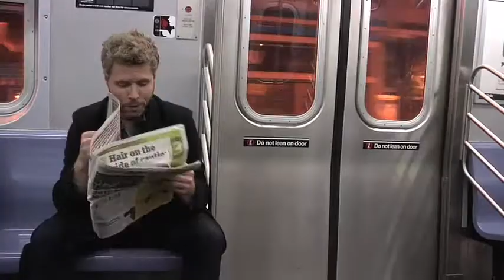Shakespeare, Sonnet 138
Sonnet 138 video from the vook's "Shakespeare's Sonnets in the City". For more, check out vook.com!